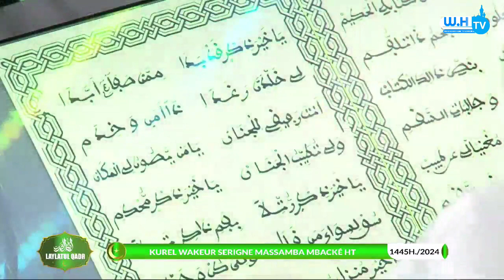LAYLATOUL KHADR DIEUSBOU HT KOUREL WK S MASSAMBA touba